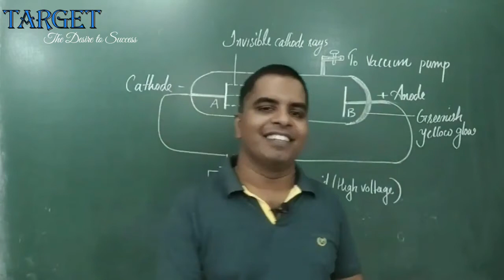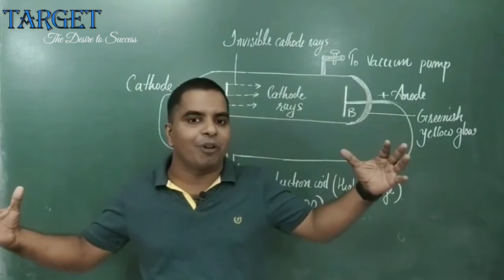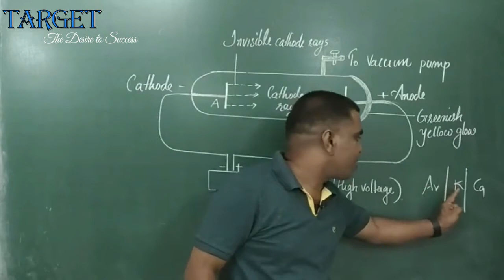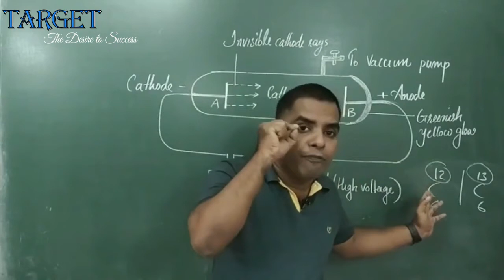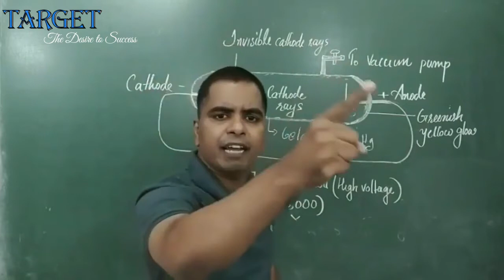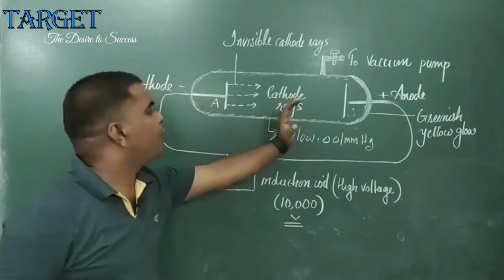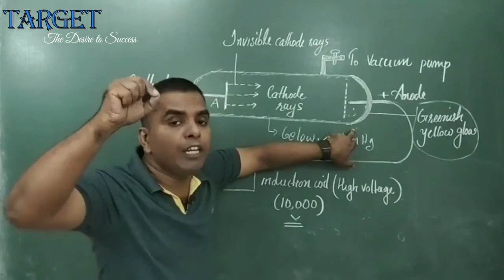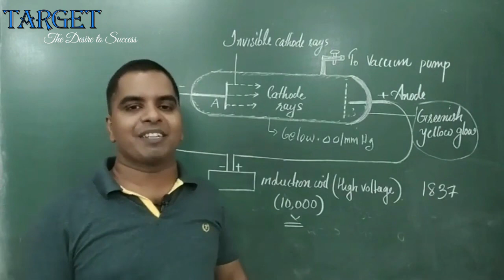Structure Of Atom 1